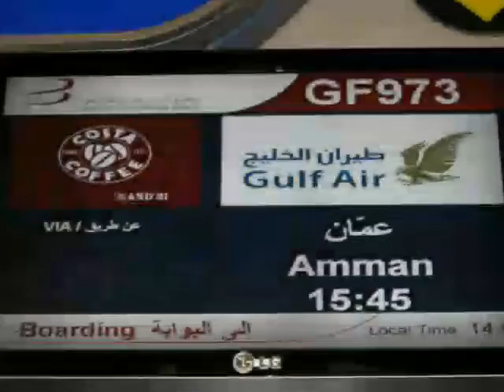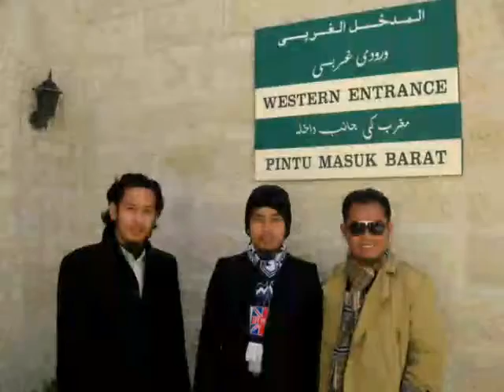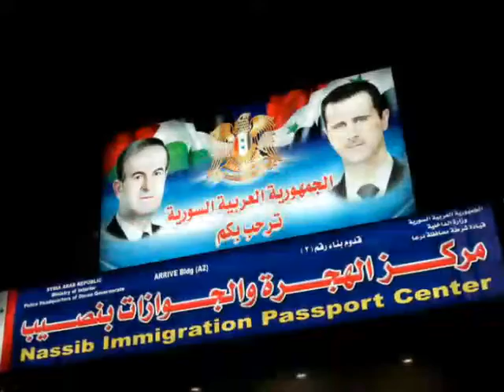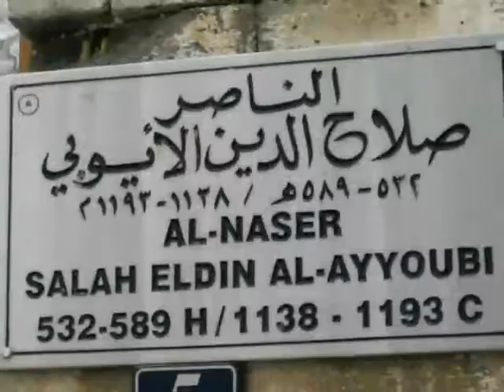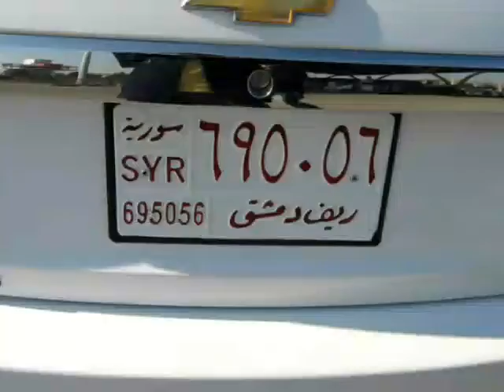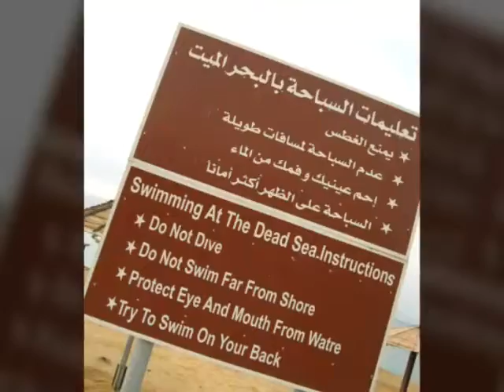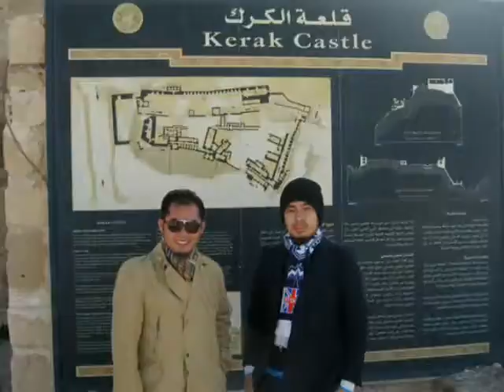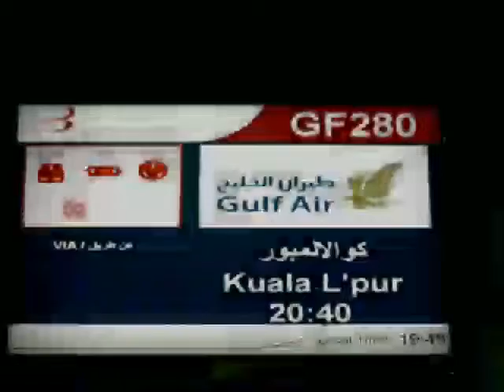Jordan & Syria Trip